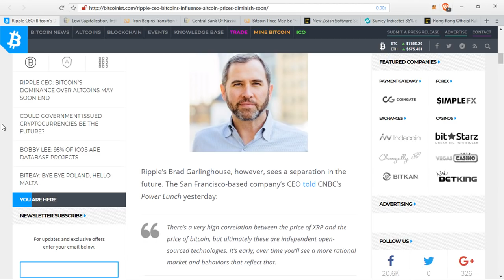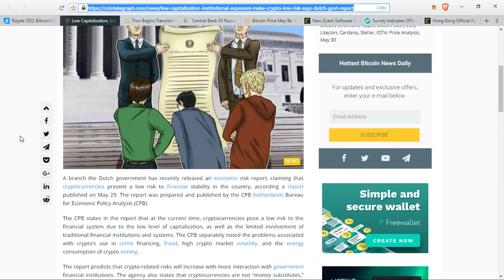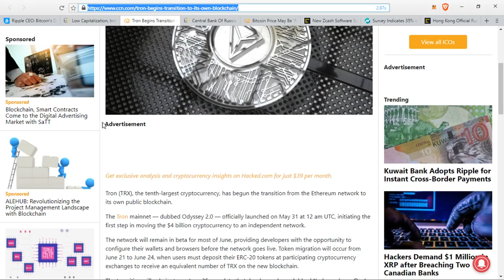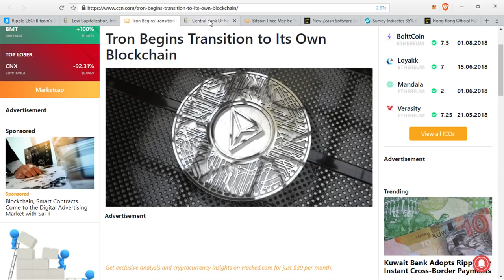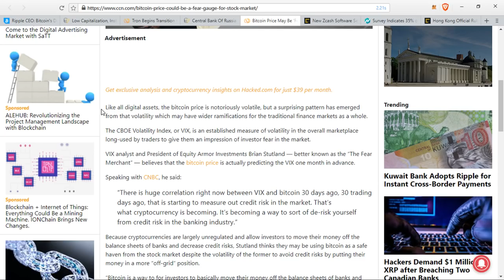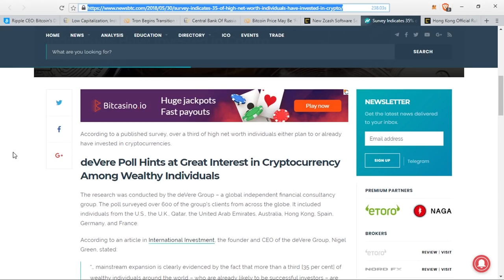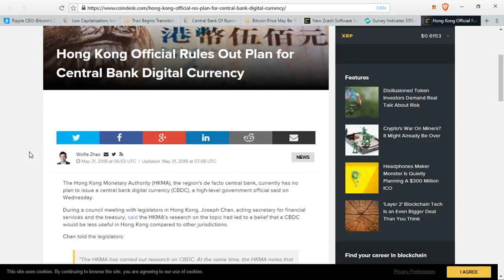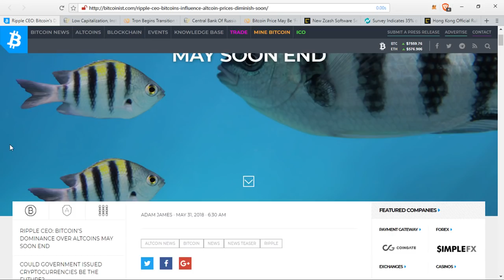Ripple Says Bitcoin Dominance Soon Over, Bitcoin Fear Gauge And Rich People Investing In Crypto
Looking To Mine Crypto?

1BYhrLpntMYW97sd8K6fquTcr5MYwPAe2y

rLEPja8B7Z8p5epyfv5fhkFqngQ8zDgLsg

Lh7dbMcXHTxaEAKg4tigKxoXCikceU4ZnM

0x0e5f5CEFaA9A0713AB6D8F79E6679E22d86C21f6

0x0e5f5CEFaA9A0713AB6D8F79E6679E22d86C21f6

0x0e5f5CEFaA9A0713AB6D8F79E6679E22d86C21f6

uDWPVB